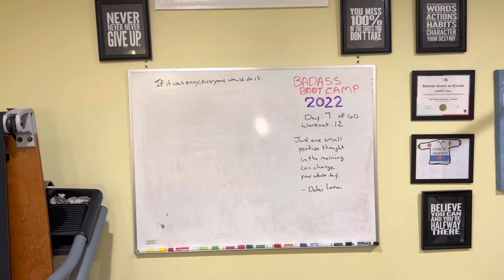Muscle for Life by Mike Matthews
A quick recommendation for “Muscle for Life” by Mike Matthews. I’m enjoying this read. It covers workout mindset, nutrition and exercise.  It’s focus on the average Joe who wants to lose some weight and get in shape.  It’s worth checking out.